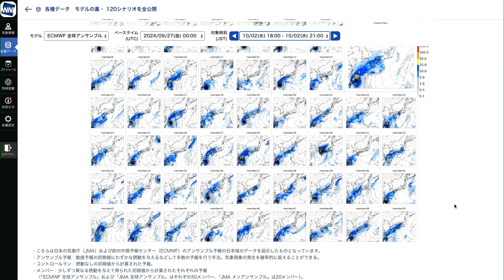【台風17号・熱帯低気圧情報】熱帯低気圧が発達し、明日にはダブル台風に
27日(金)に発生した台風17号に加えて、沖縄の南で発達中の熱帯低気圧は、24時間以内に台風に発達する見込みです。
次に発生すると今月8つ目となり、台風18号と呼ばれることになります。